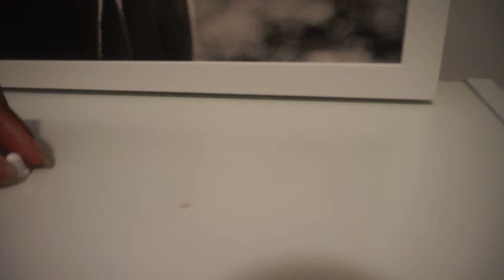Vlogmas 2017 | Day 20: She Lost Her Teeth